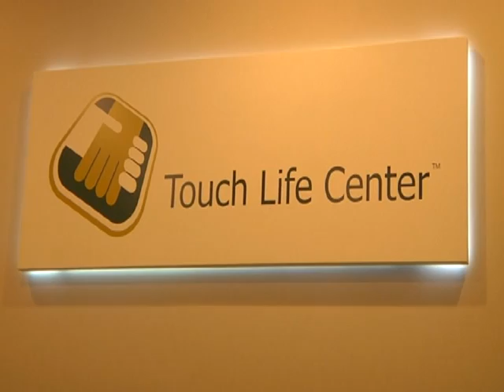Michael Waldren's story - ProDigits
Michael was born without fingers on his right hand. The ProDigits prosthesis allows him to use his hand and control the artificial fingers.